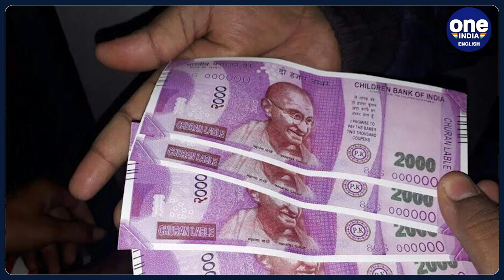ISI agent Lal Mohammad, supplier of fake notes in India shot dead in Nepal | Oneindia News*News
A man who worked as an agent of Pakistan’s Inter-Services Intelligence (ISI) was shot dead outside his hideout in Nepal’s Kathmandu on Monday.